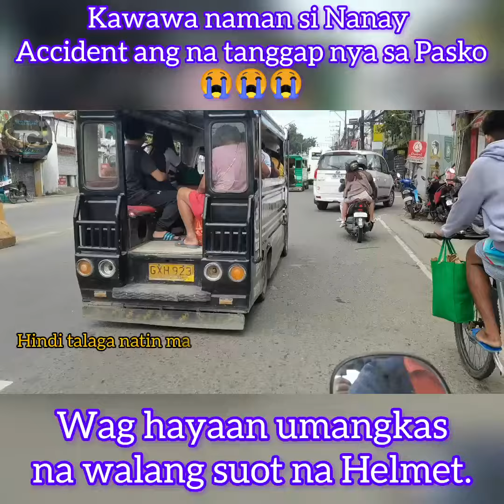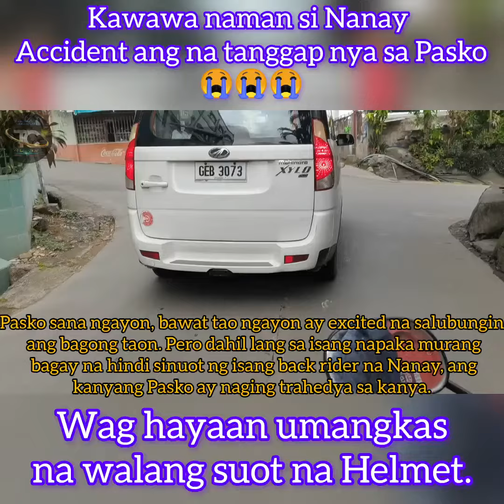Motorcycle Accident | Mag ingat sa pag maneho ng motorcycle...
Isang Nanay na umangkas sa Motor na hindi nakasuot ng Helmet... Sana ok lang sya...